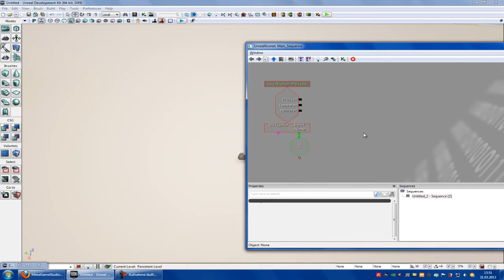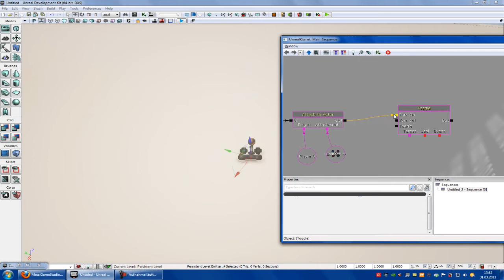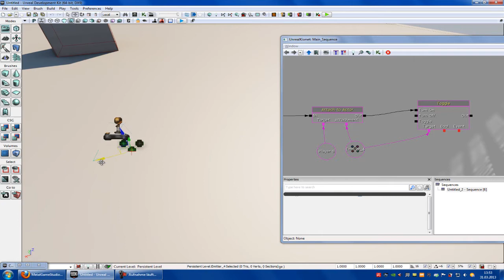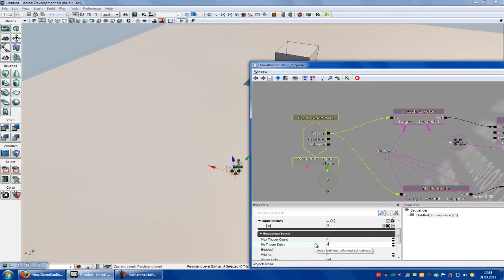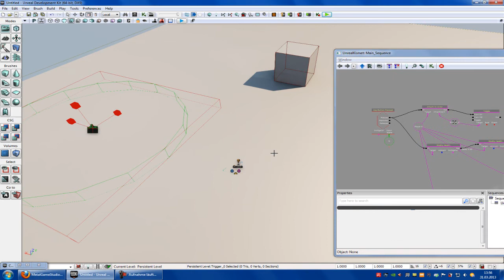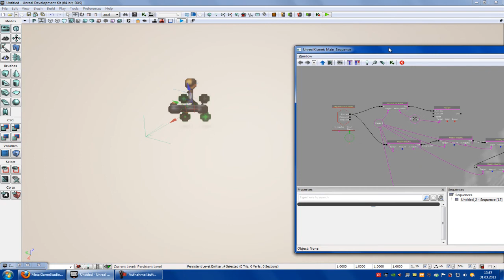UDK Tutorial: health spell (german)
Heute zeige ich euch wie ihr einen regenerationszauber macht